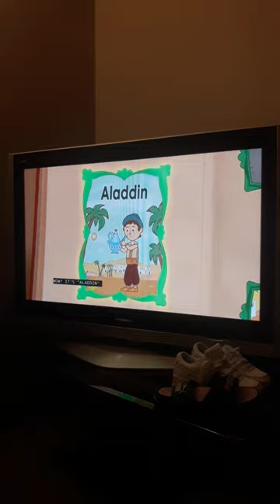Super Why Aladdin intro